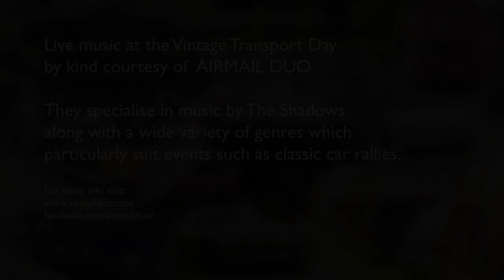Vintage Transport Day - Holt Station (North Norfolk Railway) - 15th August 2021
Compilation video of the day's NNR steam and diesel trains arrivals and departures. Alongside vintage cars and buses parked in the area next to the station. With some sixties music from Airmail Duo!